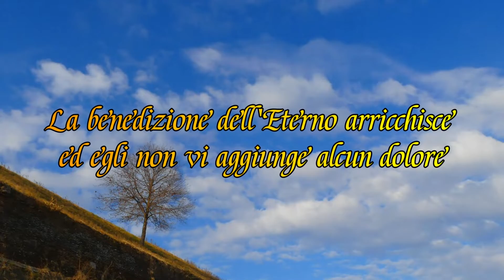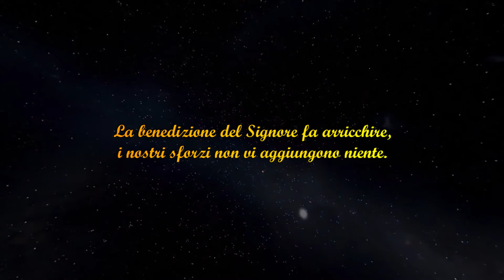L'ambizione porta tristezza! Italiano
La benedizione dell'Eterno arricchisce
ed egli non vi aggiunge alcun dolore.
Proverbi 10:22
Lucifero, prima della sua ribellione, era un angelo onorato ed eccelso, il cui onore seguiva quello dell'amato Figlio di Dio. Il suo sembiante, come quello degli altri angeli, esprimeva affabilità e denotava felicità. La sua fronte alta e spaziosa indicava la sua potenza intelligenza. La sua forma era perfetta, il suo portamento era nobile e maestoso. Una luce speciale risplendeva sul suo voto e brillava intorno a lui con più fulgore e bellezza che negli altri angeli. Tuttavia, Cristo, l' amato Figlio di Dio, aveva la preminenza sopra tutto
l' esercito degli angeli. Era uno col Padre prima che gli angeli fossero creati.